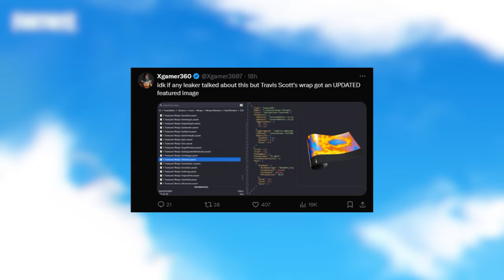Fortnite TRAVIS SCOTT LEAKS!!!!!!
Sadly, Travis Scoot may be coming back to the item shop. Maybe the OGs can have or keep a special style from his skin. But its sad that fortnite might be bringing back og skins or rare skins.